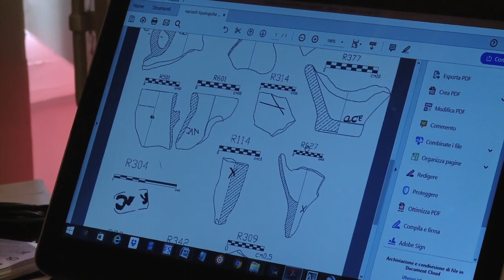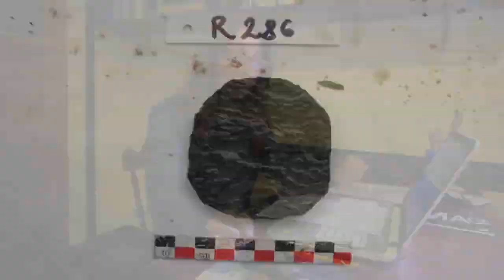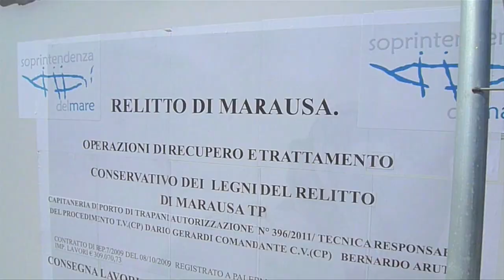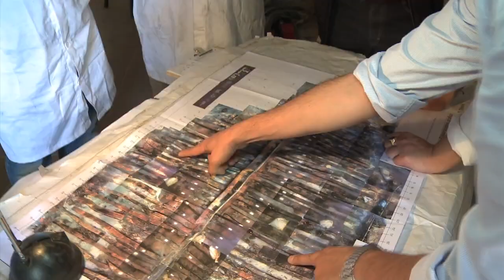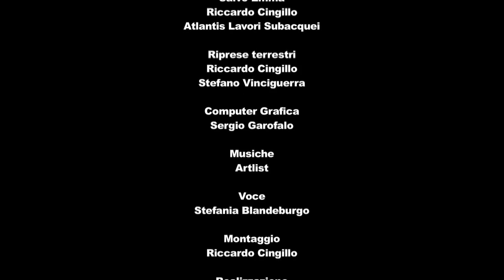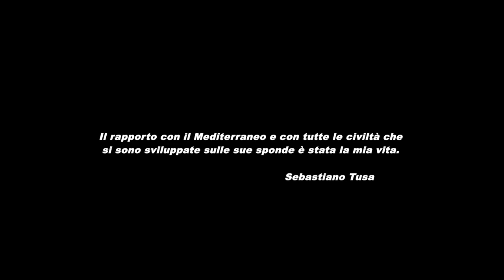La nave di Marausa. Museo archeologico Lilibeo di Marsala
Individuato dai subacquei Tony Di Bono e Dario D'Amico a circa 2 metri di profondità e a 150 metri di distanza dalla costa, il relitto, dopo un primo intervento effettuato nel 2000, divenne oggetto di scavo archeologico subacqueo nel 2011 a cura della Soprintendenza del mare guidata da Sebastiano Tusa. L'intervento ha consentito di mettere in luce l'intero scafo e numerosi reperti. Il relitto è stato interamente recuperato e successivamente inviato a Salerno per il trattamento conservativo effettuato dal laboratorio specializzato "Legni e segni della memoria".
Ubicato in posizione strategica agevole all'approdo, il Lido di Marausa, in prossimità della città di Trapani, dovette essere sin dall'antichità un circuito di intensa diffusione di cultura e scambio commerciale con le isole Egadi (Favignana- Levanzo- Marettimo) e la costa limitrofa da Marsala a Trapani.
La maggior parte del carico rinvenuto all'interno dello scafo è rappresentato da varie tipologie di anfore africane chiuse da tappi di sughero utilizzate per il trasporto di frutta secca (pinoli, nocciole, mandorle, pesche, fichi secchi), olive e con ogni probabilità vino e garum (salsa di pesce), come testimonierebbe la presenza di un tipo di resina all'interno dei contenitori.
Si tratta di un'imbarcazione larga circa 8 metri e lunga 16 metri che presenta tutti i requisiti per rientrare tra le strutture realizzate con la tecnica di costruzione a guscio portante. Sul cantiere subacqueo, e questa è stata una novità per questo tipo di interventi, sono stati presenti i tecnici che successivamente hanno effettuato il restauro; già dal momento in cui le parti lignee dello scafo sono uscite dall'acqua, sono state prese in consegna dagli esperti che hanno iniziato il trattamento già sul posto; gli stessi restauratori hanno fornito il loro contributo metodologico anche per le modalità di smontaggio subacqueo.

VisitSicily.info
Destinazione Sicilia nel web.